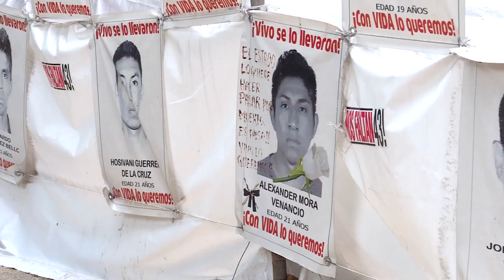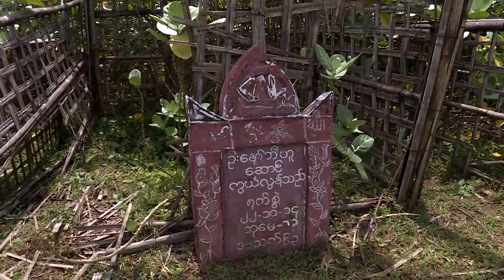TOM HANSON REEL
Tom Hanson was a reporter for Channel One News; a youth media outlet to 6 million students in middle schools and high schools across the country. Hanson reported and produced stories on a broad range of global issues -- including drug wars, genocide, and environmental crises -- from a number of countries around the world.

Before joining Channel One in 2013, Hanson was an Associate Producer for the CNN New Day franchise, and Newsroom with Carol Costello. Tom also worked in the DC bureau of CNN, covering the 2012 presidential election, as well as producing graphics for the Situation Room with Wolf Blitzer.

Hanson graduated from the Walter Cronkite School of Journalism and Mass Communication at Arizona State University with a degree in multimedia journalism in 2012. He is based in New York City.